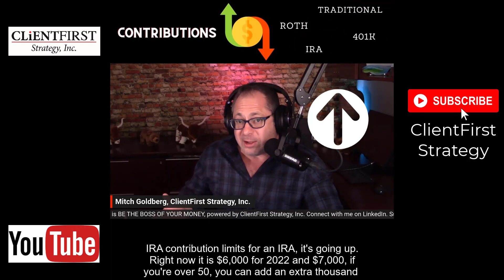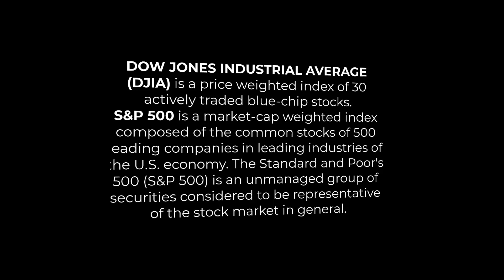Congratulations, you just lost 1/3 of your retirement accounts on the day you retire!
Say what?!

All of your Traditional IRA and 401K is taxable, which means you'll be losing about 1/3 (more or less depending on your tax status in retirement).

🙋‍♂️This is also why I am such a big proponent of ROTH IRA's and ROTH 401K's. These are very underutilized. When you take distributions from ROTH's, there are NO taxes. And taxes are the biggest expense in retirement.

Also, the IRA and 401K contribution limits are going up for 2023.
Last, converting some of all of your Traditional IRA to a ROTH could be what you need to do to potentially reduce your tax burden in retirement.

🧠Learn a lot from this video, in under 90 seconds.

Here if you need me.

Hello, I’m Mitch Goldberg. I’ve been a financial advisor since 1990.
On this channel, I educate my viewers about personal finance, investing and how to take control of their money.
It’s very easy for your money to control you! I want to teach you how to take back control of your money. I also get into wonky topics like monetary policy, global trade, tax policy, and a whole lot more.
Most of all, I share with viewers the valuable financial and life’s lessons I’ve learned from working directly with my clients throughout my career.
I host a live stream, which I named “Be the Boss of Your Money”, on YouTube, LinkedIn, and Facebook because I want you to be the boss of your money, not your money to be the boss of you.

Thanks!
Mitch

Securities & Investment Advisory Services Offered through NEXT Financial Group, Inc., member FINRA/SIPC.